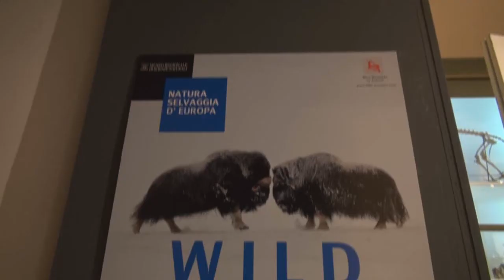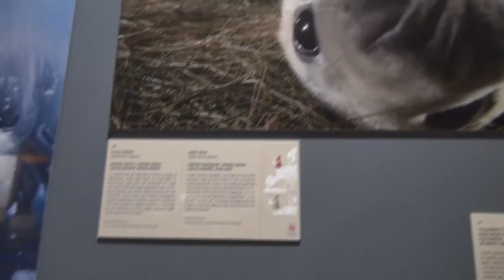TWN 219 - Ed. del 18/04/2013 - Wild wonders of Europe - Nature photography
Edizione del 18/04/2013 dedicata alla mostra di fotografie in grande formato "Wild wonders of Europe - Nature photography" allestita al Museo Regionale di Scienze Naturali. All'interno del numero, come di consueto, uno sguardo agli appuntamenti culturali in città.